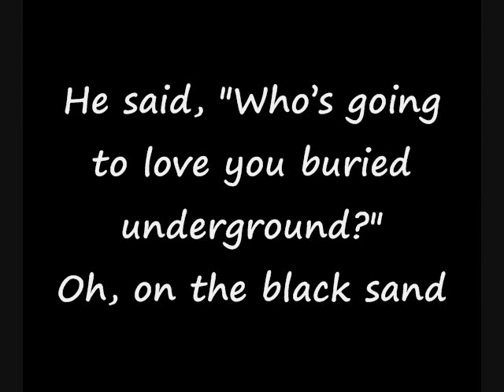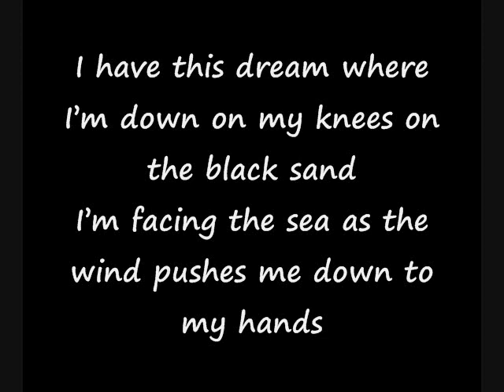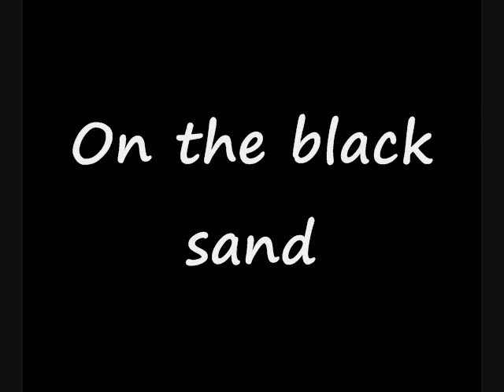Black Sand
By Jenny Lewis